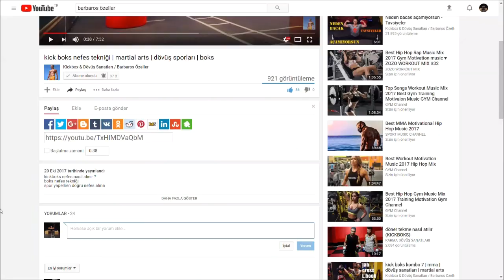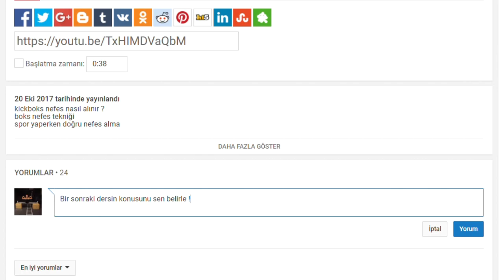boks mu kickboks mu ? hangisi daha iyidir ?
BOKS EĞITIM VE ANTRENMAN SISTEMI

KICKBOXING, BOXING, MUAY THAI EĞITIM VE ANTRENMAN SISTEMI(KUM TORBASI ILE)

ALL UDEMY TRAINING SYSTEMS (ENGLISH)

KICKBOX, MUAY THAI & SELF DEFENSE TRAINING WITH PUNCHING BAG

Videoyu beğendiyseniz like yapmayi unutmayin . Sorularınız varsa videonun altına sorabilirsiniz.
Bana aynı zamanda facebook ,instagram yada web sayfam üzerinden ulaşabilirsiniz .

Barbaros Özeller
Personal & Kickboxing Trainer

boks mu kickboks mu daha iyidir ?
boks nedir
kickboks nedir

ygubhc2783903k4mwrel987612ebdnj